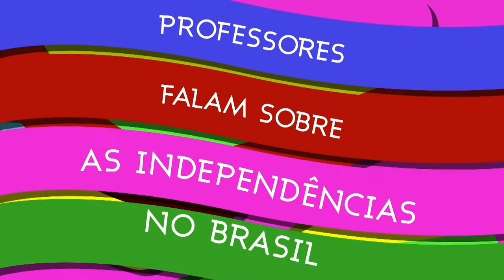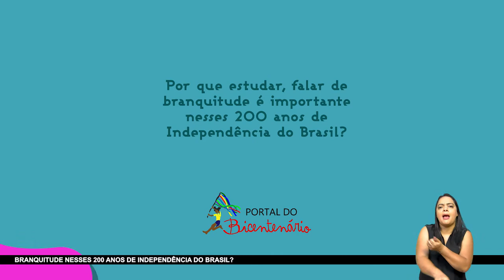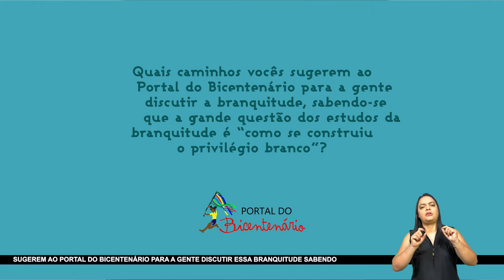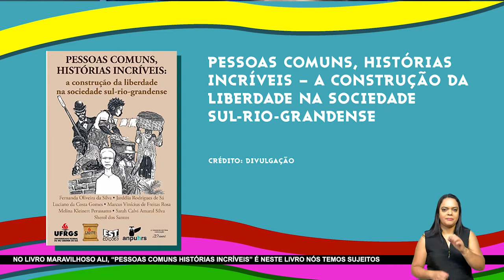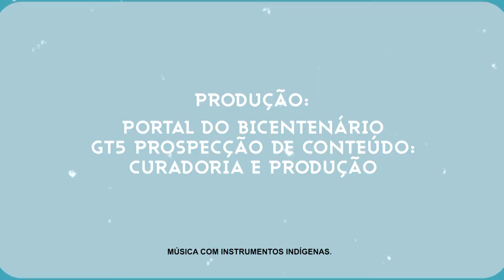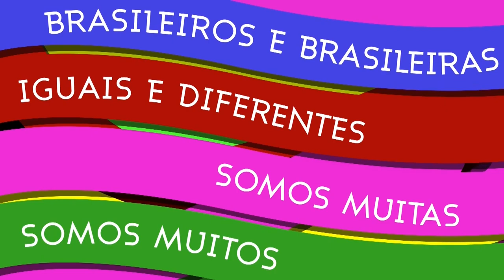Branquitude e Educação para as Relações Étnico-raciais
Como se construiu a vantagem social dos brancos no Brasil? No sétimo episódio da série “Professores falam sobre independências no Brasil" recebemos Tanara Forte Furtado, coordenadora adjunta do curso UNIAFRO/UFRGS, e Marcus Vinícius de Freitas Rosa, professor no Departamento de História da UFRGS, que tratam da importância dos estudos de branquitude no Brasil, apresentando novas perspectivas sobre as relações raciais e os 200 anos de Independência do Brasil e seus desdobramentos. Nessa potente conversa, analisam o significado de ser branco na primeira metade do século XIX, discutem práticas de educação antirracista e afirmam a necessidade de “acionar a sensibilidade” nos espaços escolares.

00:00 – INTRODUÇÃO
00:26 – Apresentação Portal do Bicentenário
02:37 – Apresentação dos convidados Tainara Furtado e Marcus Vinícius 04:20 – Por que estudar branquitude
09:25 – O “problema” do negro no Brasil
12:40 – Ataques racistas antes de aula pública
18:30 – O racismo dentro da sala de aula
23:00 – Despertar da sensibilidade
25:30 – A vivência orgânica e as pequenas atitudes
31:50 – Produções pós-abolição de pesquisadores brancos e negros
36: 00 – Bibliografias para a Educação Básica
43:00 – O direito à liberdade de cátedra e as religiosidades
57:10 – O significado de ser branco na 1ª metade do século XIX
01:04:00 – A supremacia branca e considerações finais
01:10:00 – A biologia nas discussões raciais
01:17:10 – CONCLUSÃO